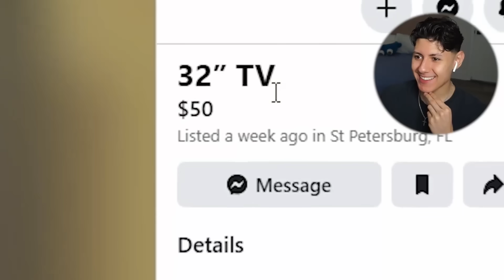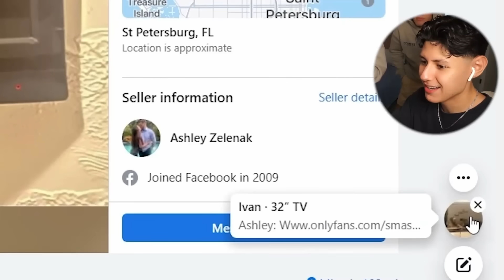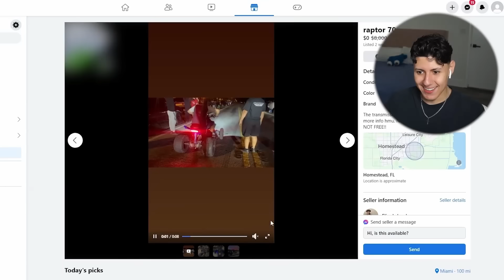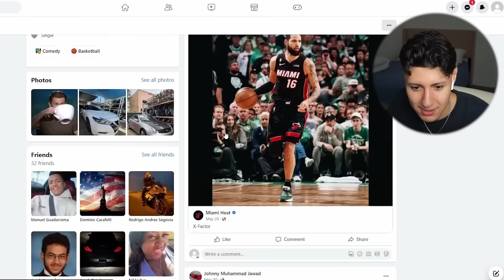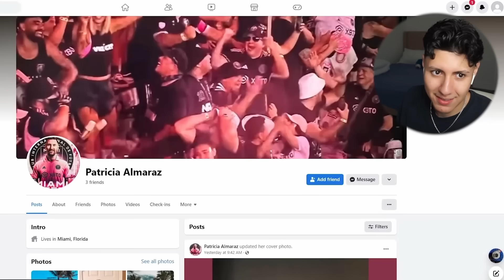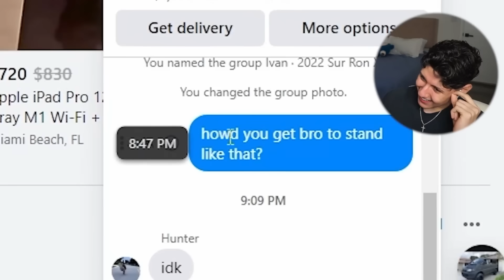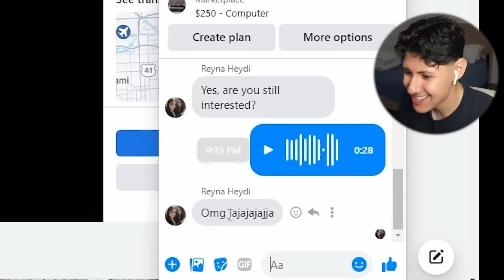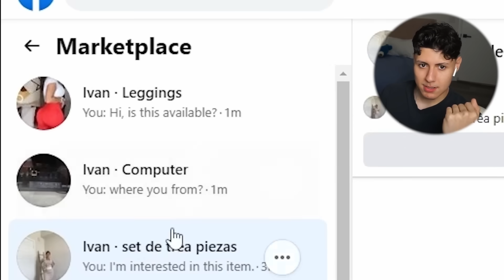Trolling On Facebook Marketplace!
Rizzing girls on Facebook Marketplace

Here's a couple of scenes that didn't make it into the video, lmk if you want more of these 🤝